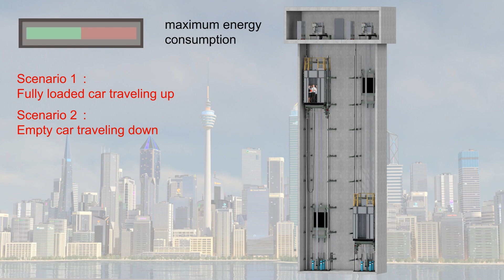Schindler High-Rise Solutions | The Green Elevator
At Schindler India, we elevate sustainable living and help reduce energy consumption and build and maintain greener cities by using regenerative drives for the sustainable operation of your elevators.